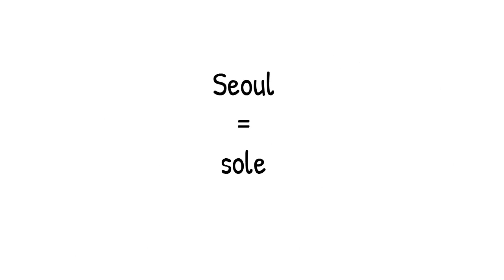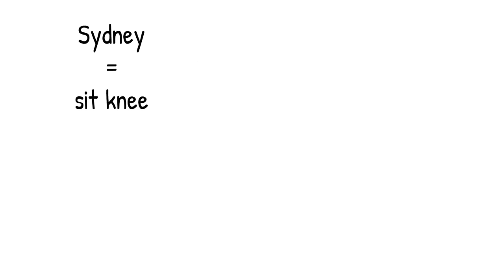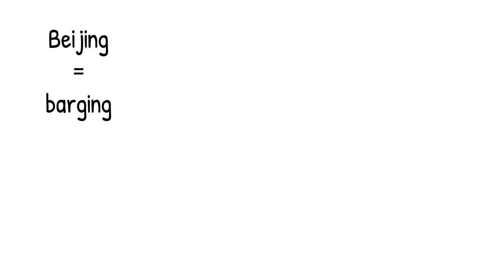How to Memorize the 28 Olympic Cities (Video 3)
How to memorize the Olympic cities fast and easily. After watching this final video in our 3-part series, you'll know the Olympic host cities from Seoul to Rio de Janeiro - 10X faster!